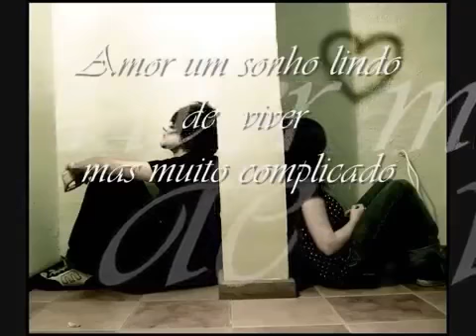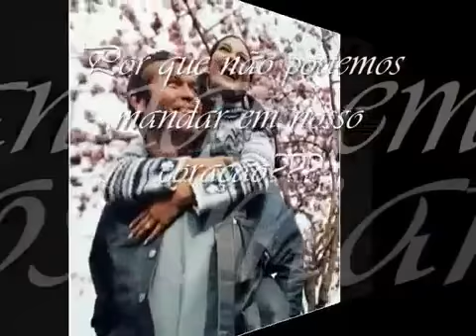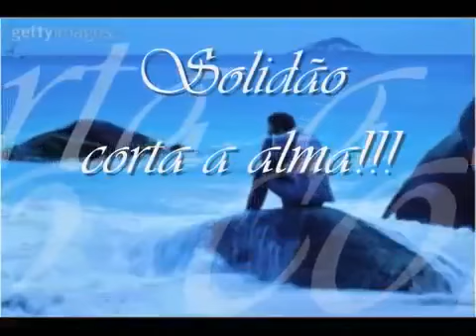GIAN E GIOVANNE SAI DESSA CORAÇAO